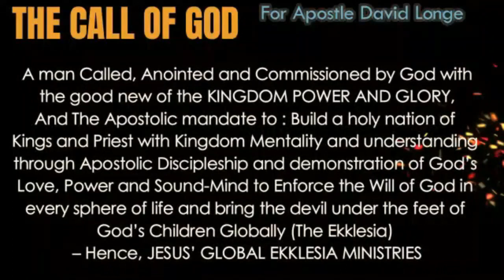How To Activate The Grace of God To Fulfil Your Destiny - Apostle David Longe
Grace Grace Grace is The Ultimate

PREVIOUS EPISODES
MORE ARE ON THE CHANNEL PART 3 - 16

JESUS; GLOBAL EKKLESIA MINISTER;S FORUM WHATSAPP GTOUP

Your email shall be received and the book shall be sent to you.